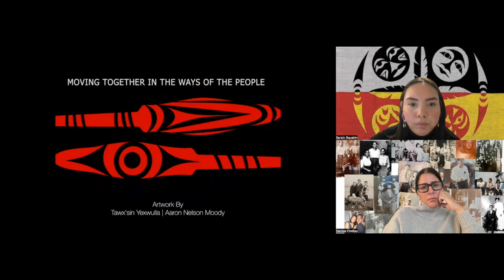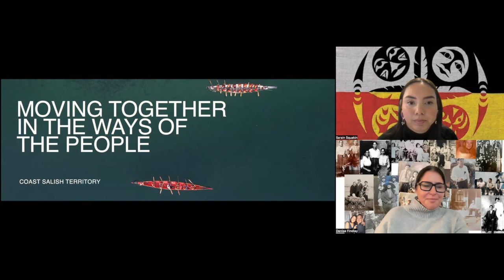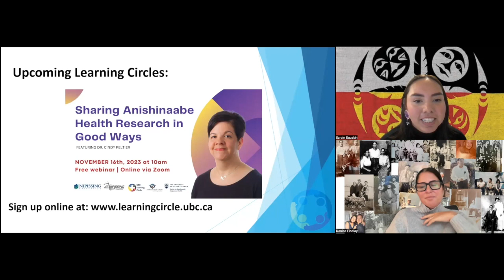Becoming the Imperfect Friend: Sḵwx̱wú7mesh & Contemplative Pathways to Healing with Denise Findlay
Becoming the Imperfect Friend: Sḵwx̱wú7mesh and Contemplative Pathways to Healing and Reconciliation in Higher Education with Denise Findlay